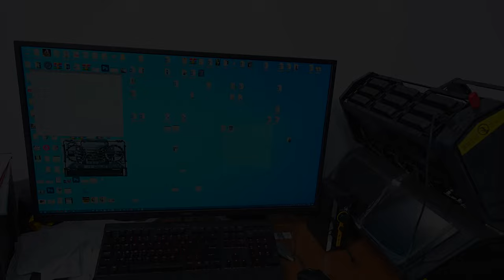MSI RTX 3090 Gaming X trio Video card(Changing thermal pads & paste, Washing, Drying, Cleaning) - 4K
1st camera - Sony A7iv + Sigma 24-105mm f4.0 OS ART 4K-25p (20-100x speed or 2.000-10,000% speed)
2nd camera - Red Scarlet-X - 5K - 1fps
shot & edit by Mher Hakobyan